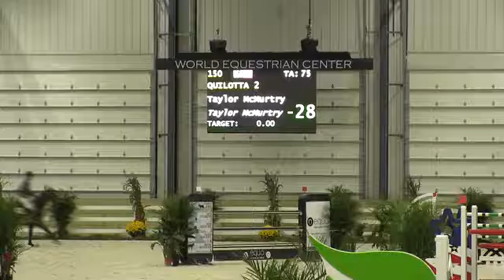Video of QUILOTTA 2 ridden by TAYLOR MCMURTRY from ShowNet!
QUILOTTA 2 ridden by TAYLOR MCMURTRY at World Equestrian Fall Classic .  This round is from class 483, $25000 WEC GRAND PRIX 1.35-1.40M and finished 12 of 26.